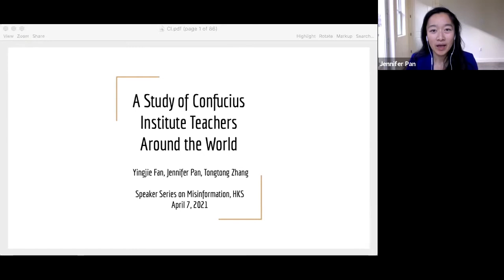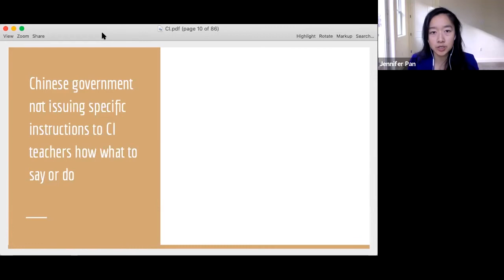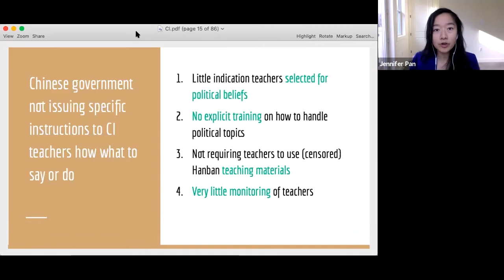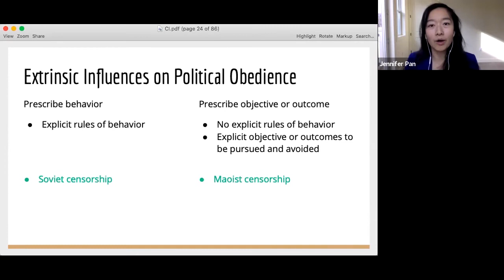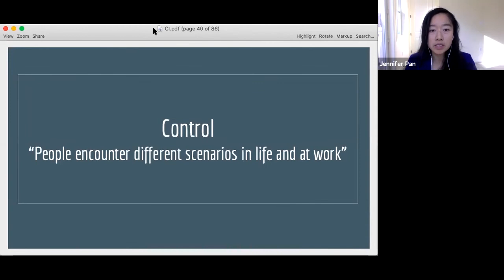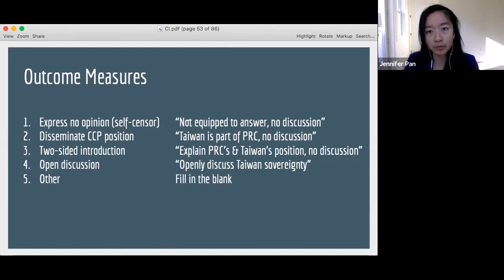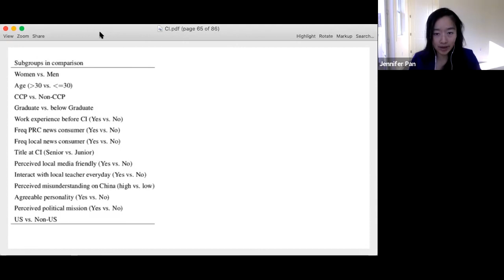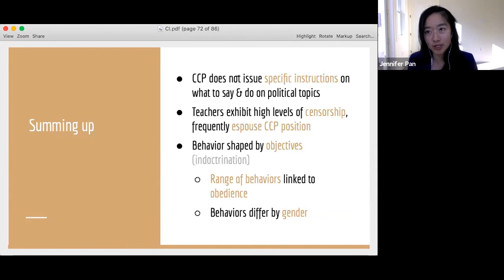A Study of Confucius Institute Teachers Around the World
Jennifer Pan is an Assistant Professor of Communication, and an Assistant Professor, by courtesy, of Political Science and Sociology at Stanford University. Her research resides at the intersection of political communication and authoritarian politics, showing how authoritarian governments work to shape public attitudes and behaviors, how the public responds, and when and why each is successful. Pan graduated from Princeton University, summa cum laude, with an A.B. in Public and International Affairs, and she received her Ph.D. from Harvard University’s Department of Government.